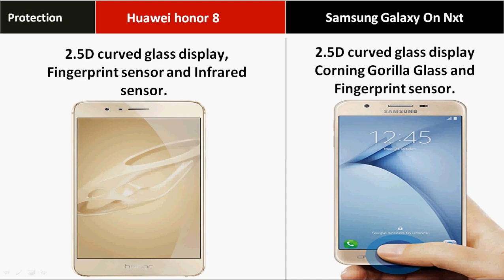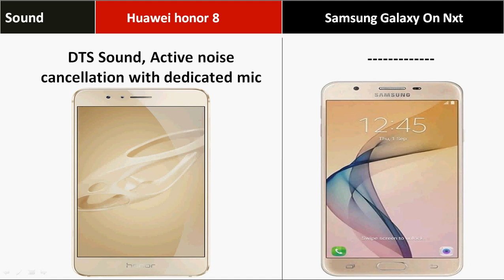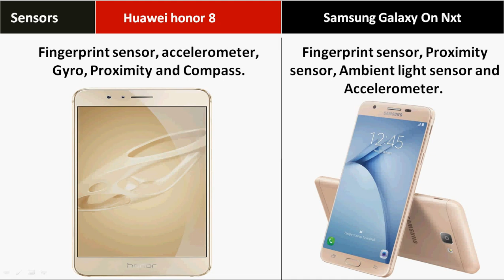Samsung Galaxy On Nxt Vs Huawei Honor 8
Samsung Galaxy On Nxt Vs Huawei Honor 8 Full comparison